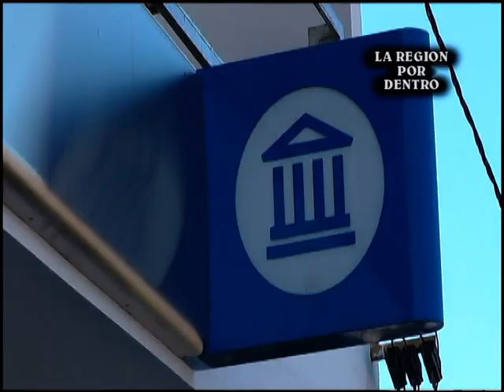SE INAUGURO BANCO NACIÓN EN SAN BERNARDO ADRIAN SANDOVAL gerente Suc. San Bernardo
DÍA HISTÓRICO JUEVES 04 DE MARZO PARA SAN BERNARDO:  CUENTA CON LA PRIMERA SUCURSAL DEL BANCO DE LA NACIÓN ARGENTINA - BNA-🏛
                         ADRIÁN SANDOVAL
              Administrador - Responsable
     Banco de la Nación Argentina -BNA-🏛
                    Sucursal San Bernardo